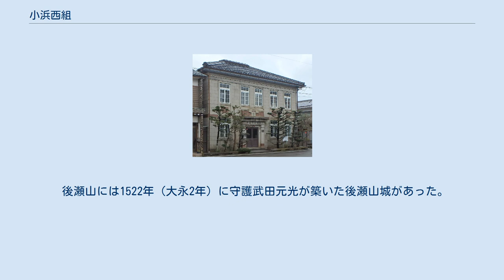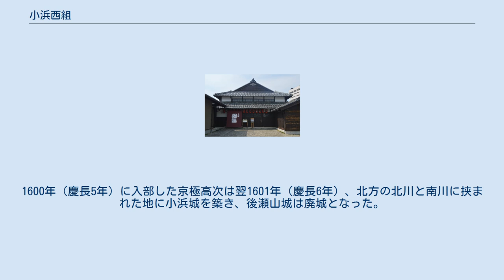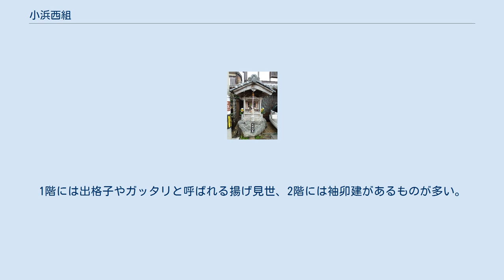小浜西組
三丁町 小浜西組（おばまにしぐみ）は、福井県小浜市西部に位置する、小浜市小浜西組伝統的建造物群保存地区の通称である。
福井県小浜市の西部に展開する町並みで、丹後街道を中心に商家町・茶屋町・寺町で構成されている。
近世城下町の街路や地割りをよく留めているとして、平成20年6月9日に選定された。
 小浜西組は小浜市街地の西方、小浜湾と後瀬山に挟まれて位置する。
西組の東側は商家町、西側は茶屋町、西端と南の山麓は寺町として整備された。
当地域は旧丹後街道に沿って、近世前期の古い町割りが残る。
2008年（平成20年）6月10日に重要伝統的建造物群保存地区として選定された。
また、2015年（平成27年）4月24日、「海と都をつなぐ若狭の往来文化遺産群 - 御食国（みけつくに）若狭と鯖街道 - 」の構成文化財として日本遺産に認定された。
 西組の町割りは三丁町に代表される茶屋町が西側にあり、茶屋建築の千本格子、2階の縁や出窓を持つ建造物が残されており、現在も芸妓を置く料亭も存在する。
また、広市場・狭市場と呼ばれる商家町は丹後街道の東側にあり切妻造平入であり、趣が異なる。
後瀬山山麓および西端に小浜藩主酒井氏の菩提寺である空印寺等の寺町が町割りされている。
 後瀬山には1522年（大永2年）に守護武田元光が築いた後瀬山城があった。
1600年（慶長5年）に入部した京極高次は翌1601年（慶長6年）、北方の北川と南川に挟まれた地に小浜城を築き、後瀬山城は廃城となった。
城下町は次第に拡大し、東組、中組、西組の3地区に分かれるのは1684年（貞享元年）のことである。
 度重なる大火により、現存する建物の多くは1888年(明治21年)のものが多いが、伝統的建造物が多く残されている。
 小浜西組伝統的建造物群保存地区内に1888年（明治21年）の大火のあとに建てられたものを中心に、指定・登録文化財として保護あるいは活用されている建物がある。
 地区内に所在する主な建築物は以下のとおりである（表の出典は特に記載がない限り『福井の歴史的建造物』による）。
 町屋はほとんどが平入の瓦葺の2階建てで下屋庇がある。
1階には出格子やガッタリと呼ばれる揚げ見世、2階には袖卯建があるものが多い。
消火活動のため井戸がある家は玄関に井戸のマークを掲示している。
 1 小浜市町並みと食の館、2 文珠地蔵、3 白鳥会館、4 高鳥歯科医院